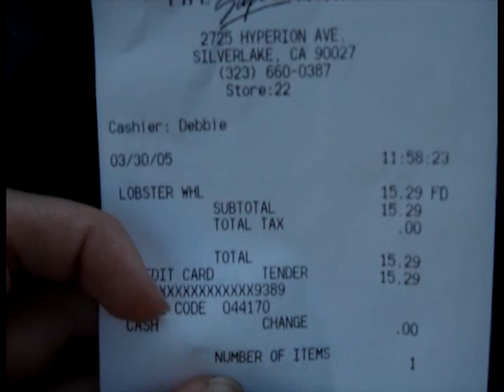Wonderland Went Woe Is Me: Lobster Quadrilles: An Experiment, MS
USC Wonderland Award, 2005
Jade Werner, Krista Walton
2005